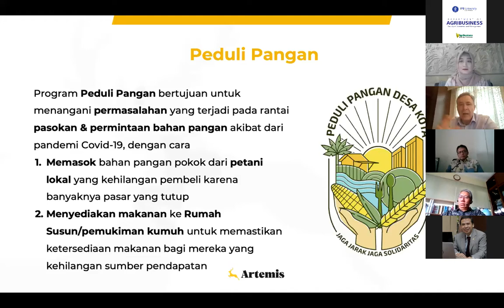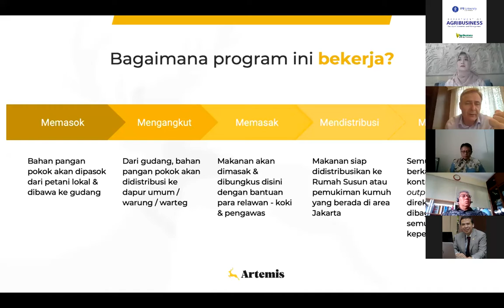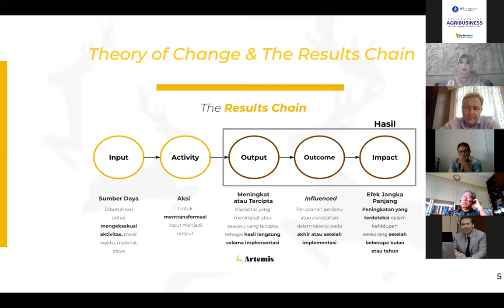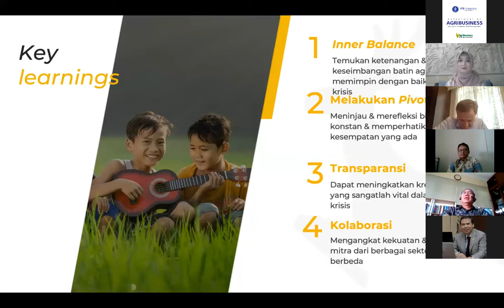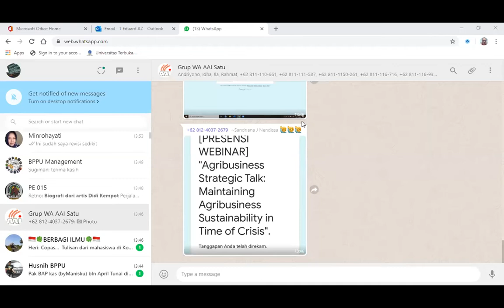Agribusiness Strategic Talk: Maintaining Agribusiness Sustainability in Time of Crisis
This webinar organized by the Departement of Agribusiness, Faculty of Economics and Management, IPB University in cooperation with Agribusiness Asociation of Indonesia (AAI).

Titled:
"Maintaining Agribusiness Sustainability in Time of Crisis"
With:

Lead Discussant:
Dr Raoul Oberman (9:39 - 22:27)
Co-founder of a social tech platform Artemis impact

Discussant:
Desi Kusumadewi (22:56 - 40:59)
Head of Sustainability in IFFCO Group

Indro Surono (41:00 -59:28)
IFOAM Asia Vice President (Indonesia)

Moderator:
Dr Bayu Krisnamurthi
Chairman of Agribusiness Association of Indonesia (AAI)

Time:
Tuesday, May 5, 2020, 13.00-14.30 pm